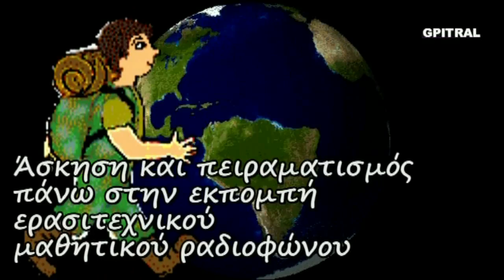Δανέζικο Πρωτοχρονιάτικο έθιμο Danish New Year's Eve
Ποιός Δανός είναι τυχερός την Πρωτοχρονιά? Μαθαίνουμε με τον Αλέξανδρο ... Μια σειρά από μικρές δόσεις γνώσεων που χρησιμοποιήθηκαν σαν υλικό στον "Ερασιτεχνικό Ραδιοφωνικό Σταθμό για Παιδιά" ισχύος 15 watts που εξέπεμπε το Σαββατοκύριακο με νεανική μουσική και εκφωνήσεις σαν και αυτή από το Ηράκλειο Κρήτης τω καιρώ εκείνω... 20 σχεδόν χρόνια μετά, πειραματιζόμαστε και οπτικοποιούμε το υλικό από τις σκονισμένες κασσέτες ήχου, τις (ξανα)ανακαλύπτουμε, τις επεξεργαζόμαστε και σας αποστέλλουμε με αγάπη το πρωτότυπο αποτέλεσμα της εργασίας ως αντικείμενο προς εκπαιδευτική χρήση και εφαρμογές...